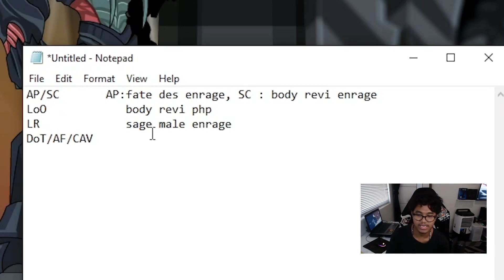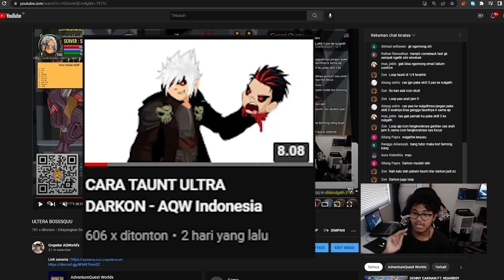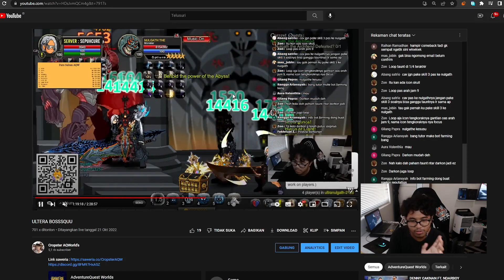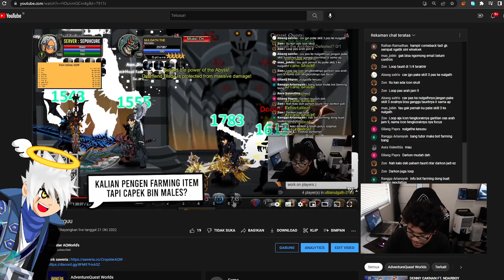CARA TAUNT ULTRA NULGATH - AQW Indonesia